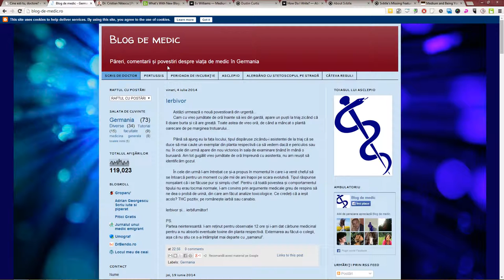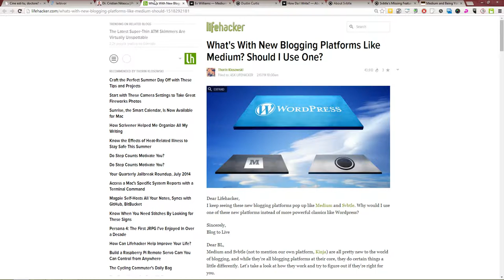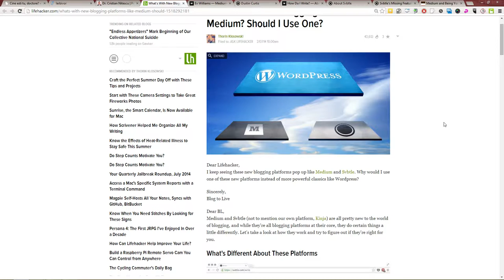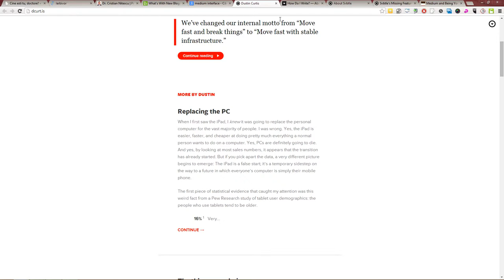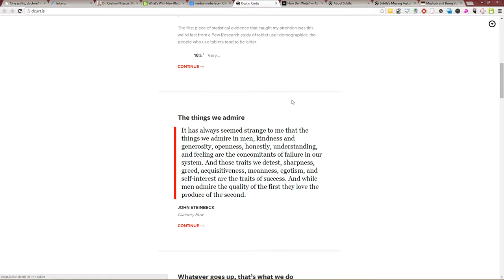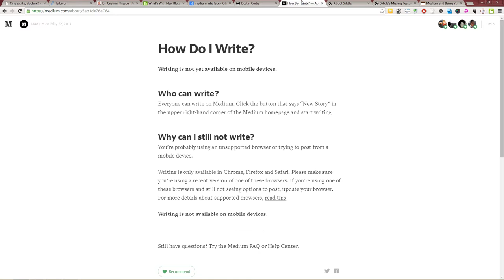Ce platformă de blogging să folosești în 2014, dacă vrei să îți pui gândurile online?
Update, 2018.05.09: Pentru cei interesați de WebFactor, vedeți și comentariile de aici

Răspund în clipul de mai jos la întrebarea - ce platformă de blogging ar trebui să alegi dacă încă testezi apa și nu știi 100% sigur că vrei să te apuci de blogging?

Soluția este actualizată la nevoile și opțiunile anului 2014.

Linkuri practice (în ordinea inversă a simplității, cele mai grele soluții sunt la început, cele mai simple ulterior):

Spor la scris!